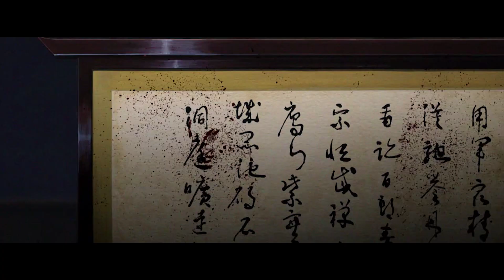Kill Bill: Vol. 1 (2003) | Pochodzenie O-Ren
😎 Zapraszam od obejrzenia innych filmów na moim kanale. Nie zapomnij pozostawić po sobie SUBA
Pomaga mi to rozwijać kanał. Dziękuję!

Panna Młoda, zawodowa zabójczyni, postanawia wycofać się z branży. W czasie własnego ślubu zostaje postrzelona przez Billa - szefa Plutonu Śmiercionośnych Żmij. Na skutek ran dziewczyna na cztery lata zapada w śpiączkę. Po przebudzeniu postanawia zemścić się na tych, którzy z zimną krwią chcieli zabić ją i jej nienarodzone dziecko. Po kolei eliminuje członków swojego byłego gangu, Billa pozostawiając na 'deser'. Wszystko się skomplikuje, gdy wkrótce dowie się, że jej dziecko żyje... (opis dystrybutora)